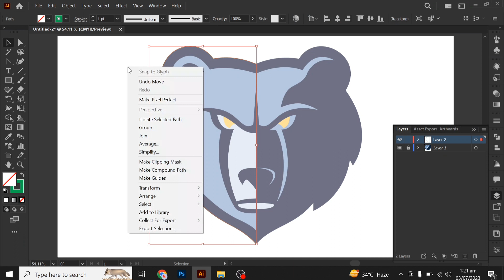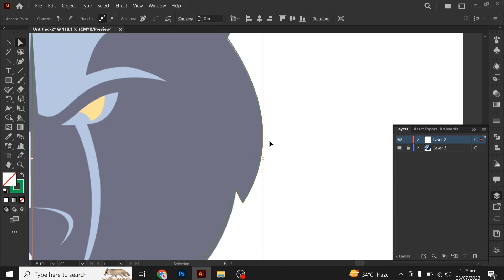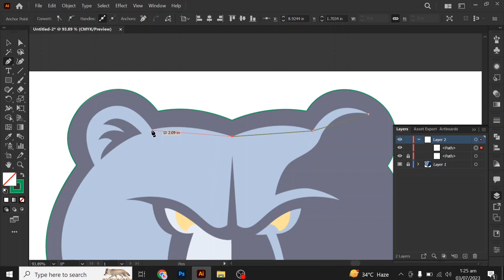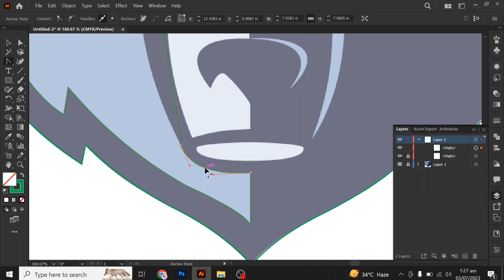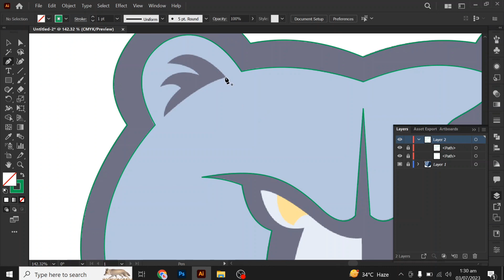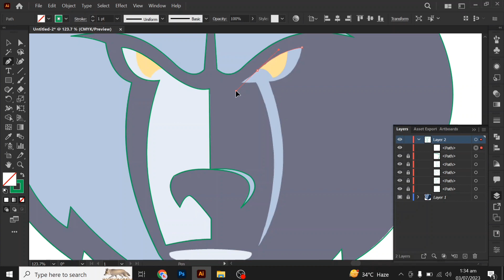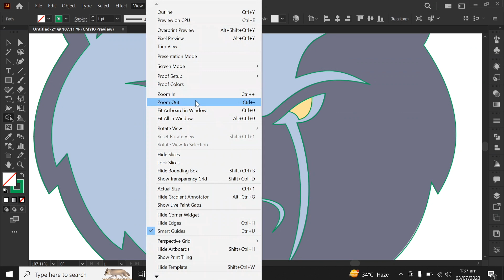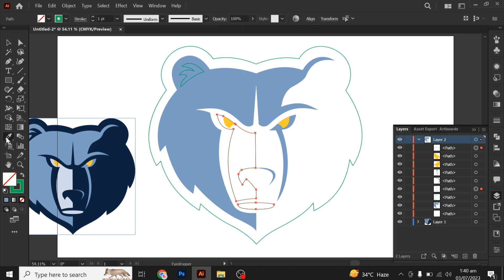How To Trace Vector Image or Logo In Adobe Illustrator